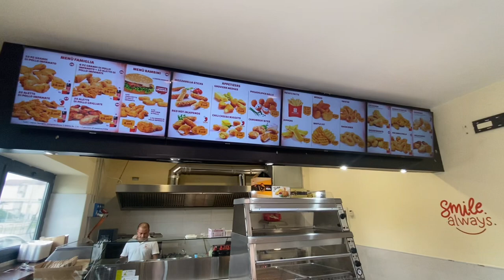Weather Wonders in Vercelli | europeans capital of rice